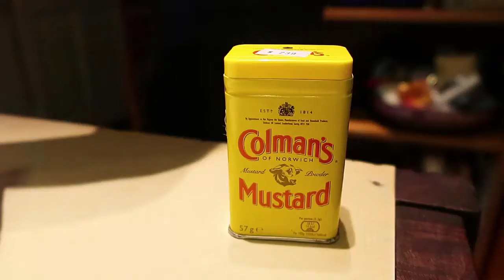Un hallazgo gatronómico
Increíble cena organizada en una casa en Palermo. Se detalla paso por paso como hacer un crumble de cerdo por demás rico.

Filmado con Canon G7X y Go Pro.